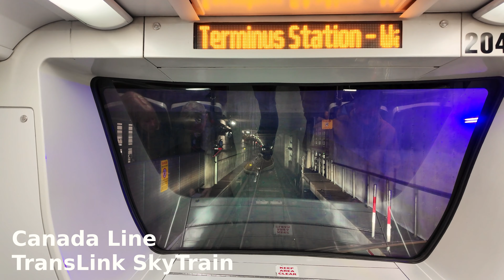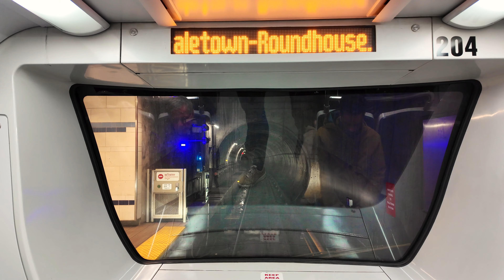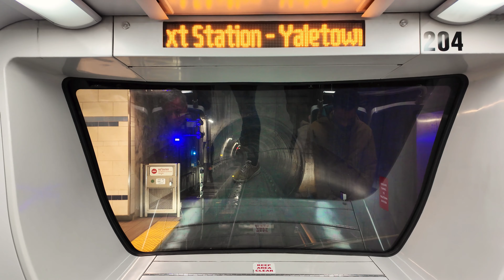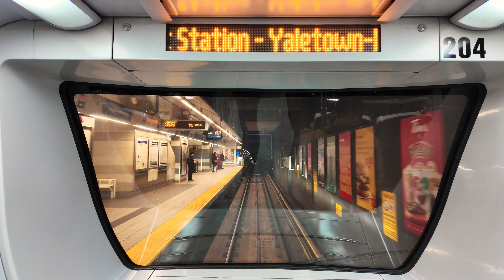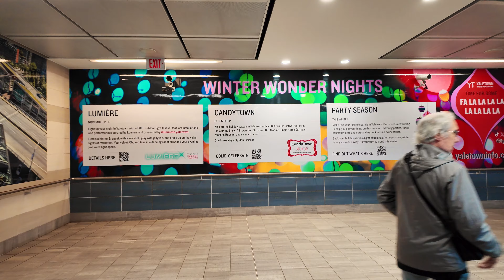Vancouver Walk 🇨🇦 - SkyTrain | Yaletown | Entertainment District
Hey Folks, Jerome Forestwood here. This video was recorded at 1:14 pm on December 22, 2023, in West Side Vancouver, British Columbia, Canada. It was 9 degrees outside on partly cloudy afternoon in the city. In this video I travel for 2.5 km, starting at Broadway-City Hall Station, then ride the Canada Line SkyTrain to Yaletown-Roundhouse Station, continuing on foot north-east on Mainland, north-west on Nelson, north-east on Granville, ending my trek in the Entertainment District by he TransLink Bus Stop at Granville and Smithe.